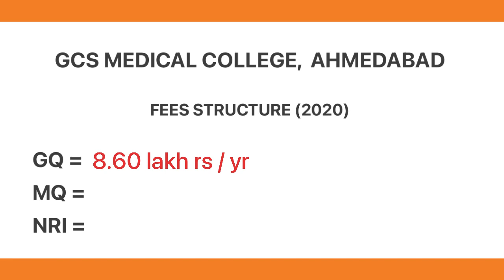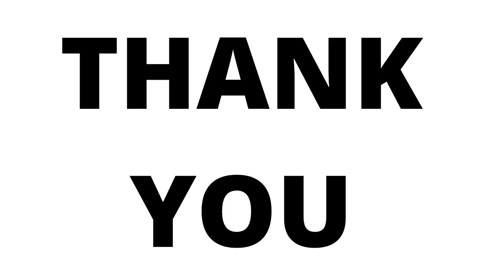GUJARAT NEET CUT OFF 2021 !! GCS MEDICAL COLLEGE, AHMEDABAD expected cut off ? CUT OFF SERIES | P-25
Today we are going to discuss about expected cut off for GCS MEDICAL COLLEGE & RESEARCH CENTRE , AHMEDABAD.
As this is expected cut off , it might be wrong.